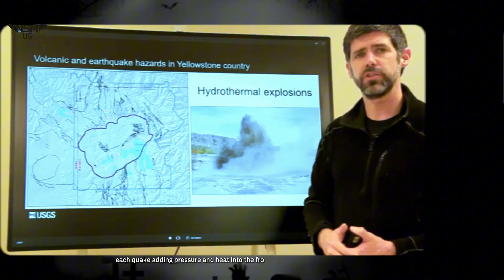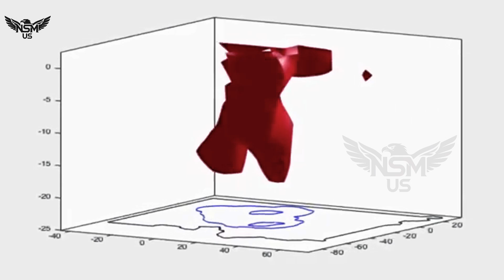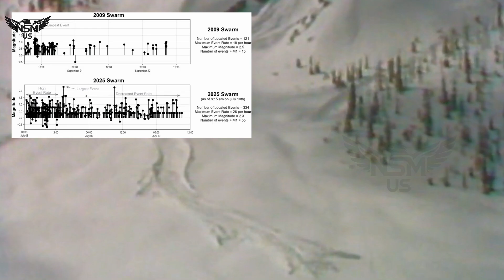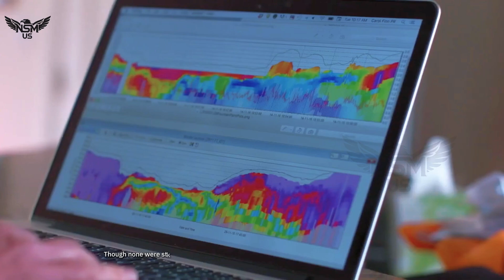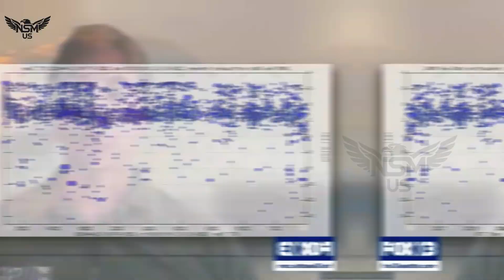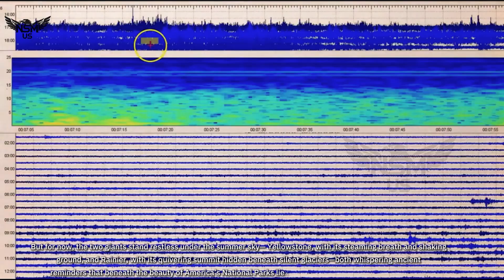Huge Eruption Hit in Yellowstone! Massive Earthquake Swarm at Mount Rainier and Steamboat Geyser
🌎 “National Parks Shaken: Yellowstone and Mount Rainier Roar Beneath the Earth”
In a stunning revelation that has sent shivers through the scientific community, America’s beloved National Parks are rumbling with a force unseen in recent memory. Deep beneath Yellowstone’s sprawling geothermal basin, a massive swarm of earthquakes has been detected, shaking the ancient caldera to its